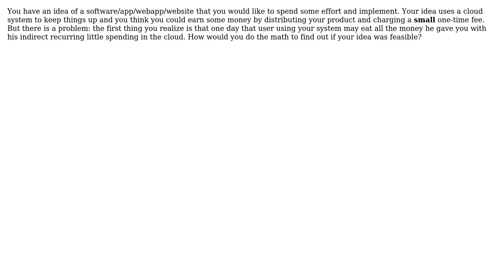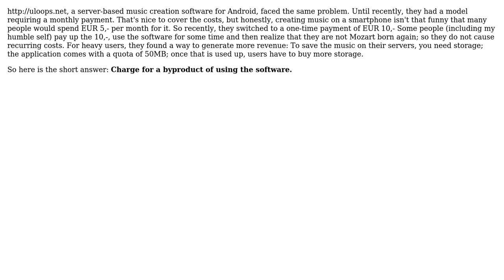Software Engineering: One-time income with recurring costs: how to mantain an app in the cloud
With thanks & praise to God, and with thanks to the many people who have made this project possible! | Content (except music & images) licensed under CC BY-SA | Music | Images & others | With thanks to user user281377 user Roberto user Jas user GrandmasterB and the Stack Exchange Network Trademarks are property of their respective owners. You are responsible for your own actions.